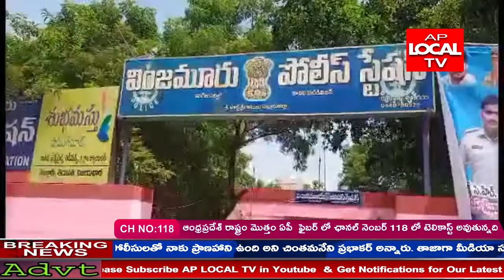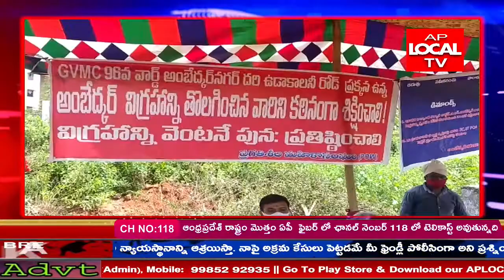AP LOCAL TV NEWS ||04-09--2021 || BULLETIN 02